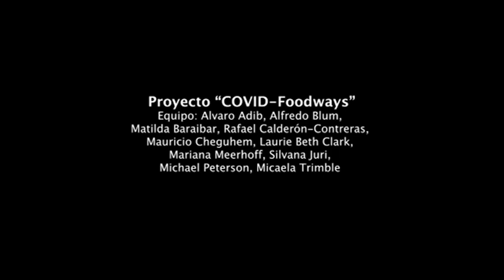presentación del proyecto